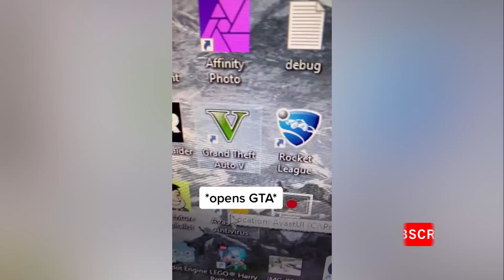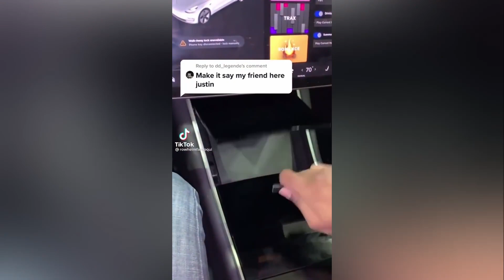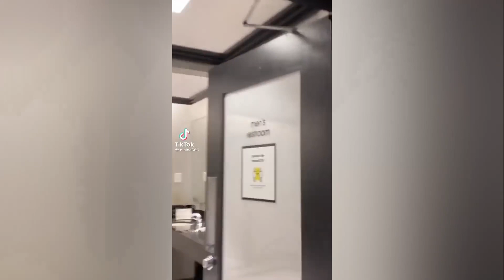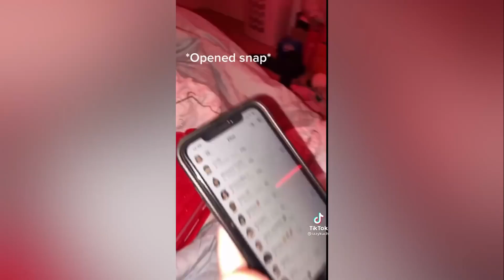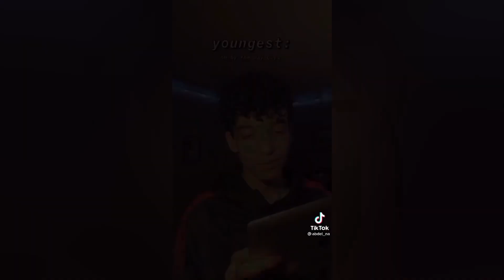24 minutes of Tik Toks You WILL Laugh at Daily TikTok